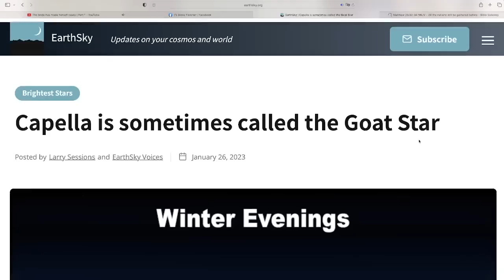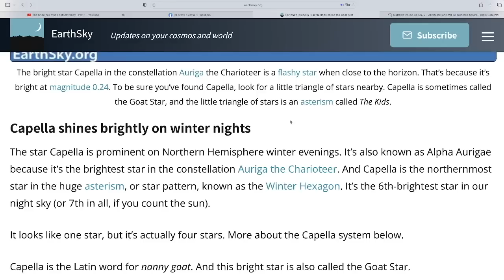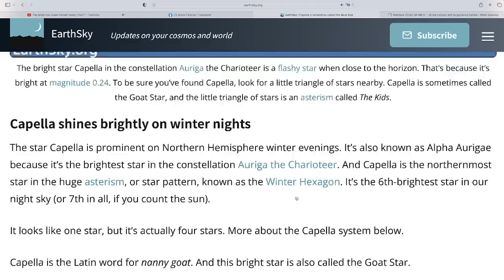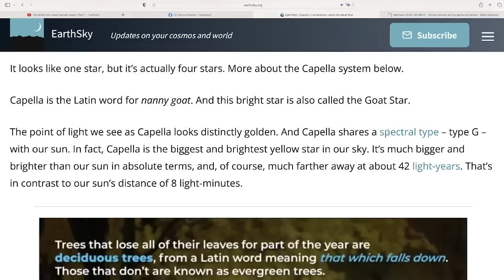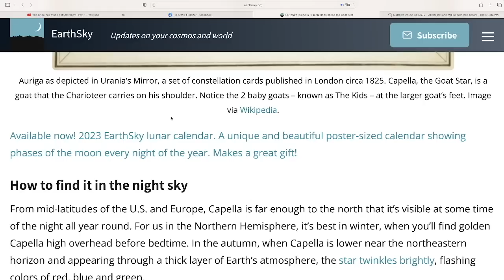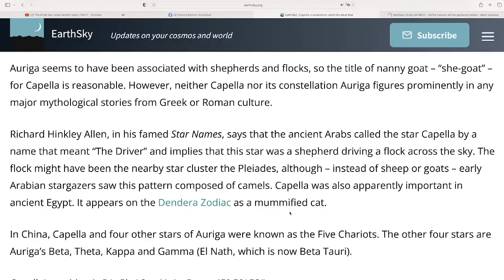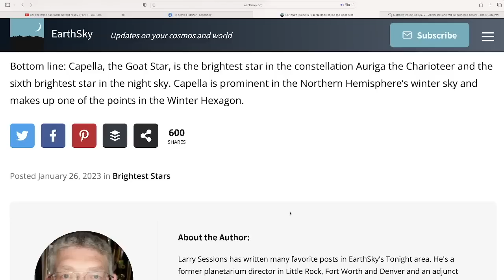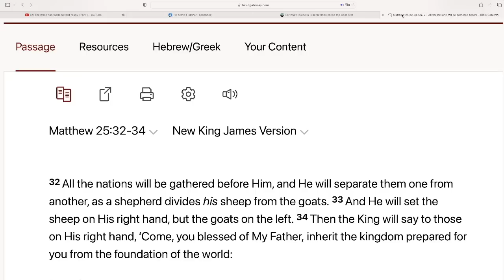CAPELLA: THE GOAT STAR & COMET E3 ZTF ON TU B´SHVAT - FEBRUARY 5-7, 2023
THE FIG TREE GENERATION BEGAN TU B´SHVAT 1949 + 70 YEARS + 4 YEAR DELAY - TU B´SHVAT 2023